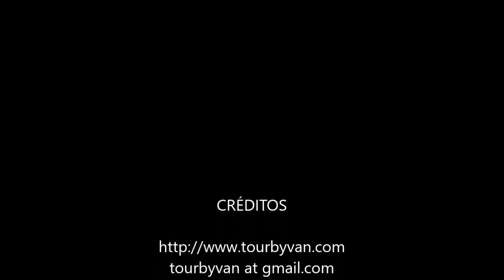16-01-2023 - Acapulco - Gentle Beach Horseback Riding by Lupita